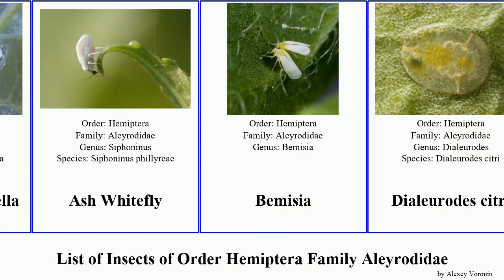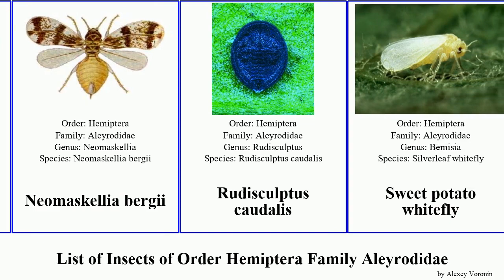List of Insects of Order Hemiptera Family Aleyrodidae fly potato subtilis whitefly citri wellsae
Aleurocanthus
Aleurocanthus spiniferus
Aleurocanthus woglumi
Aleurochiton aceris
Aleuroclava schimae
Aleurodicus dispersus
Aleuroduplidens wellsae
Aleuroglandulus subtilis
Aleuromarginatus dielsianae
Aleuropleurocelus ceanothi
Aleyrodes lonicerae
Aleyrodes proletella
Ash Whitefly
Bemisia
Dialeurodes citri
Greenhouse white fly
Masnerium wellsae
Neomaskellia bergii
Rudisculptus caudalis
Sweet potato whitefly
Woolly Whitefly